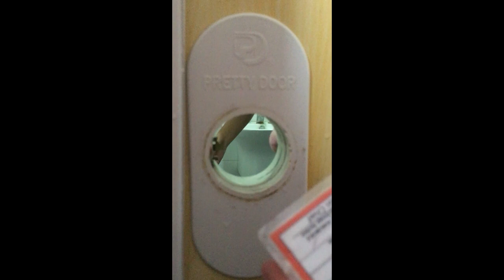PDS (JORGE Wala ka gawas sa CR)2020